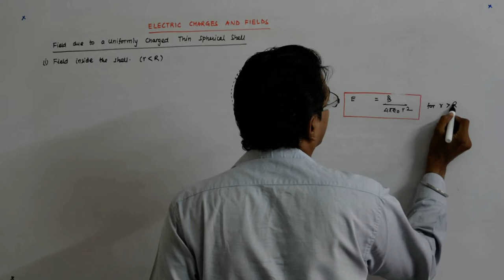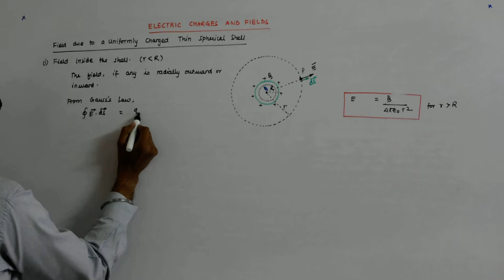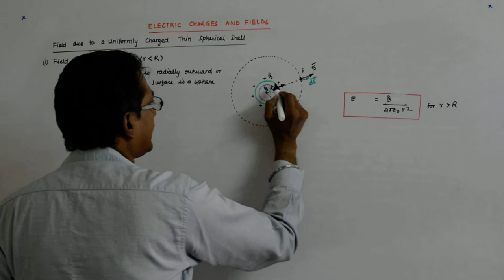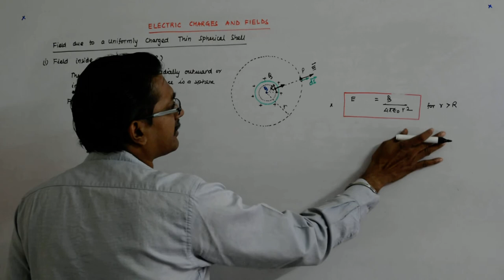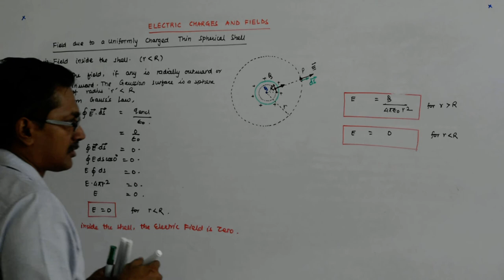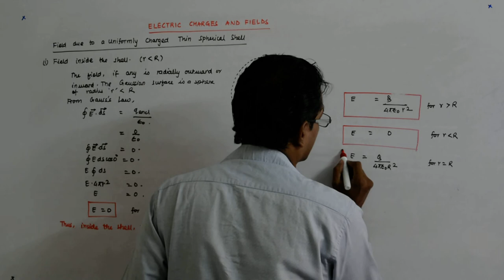Electric Charges and Fields 53 | Class 12